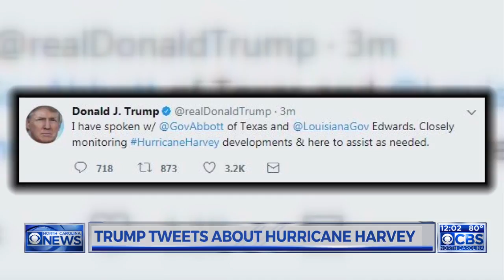Harvey steady at 110 mph as churns toward Texas